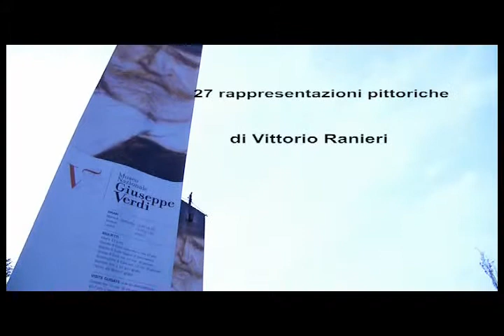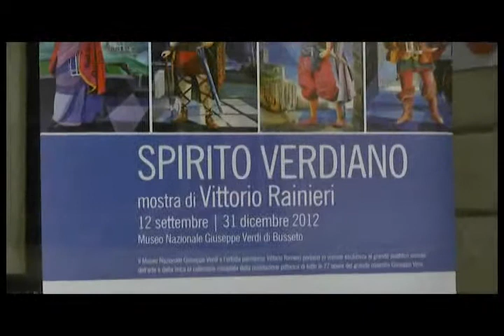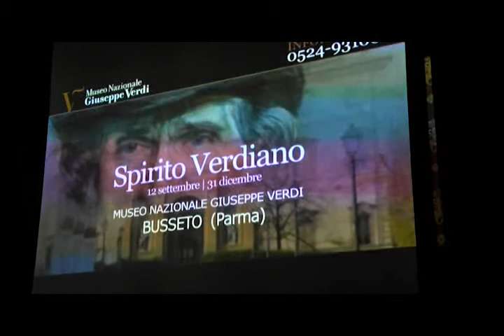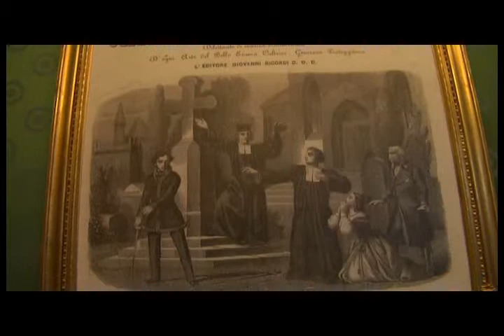BUSSETO 12 Settembre 2012 Video presentazione evento "Spirito Verdiano"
nato dal progetto artistico del maestro Vittorio Rainieri
Museo Nazionale Giuseppe Verdi Busseto (Parma)